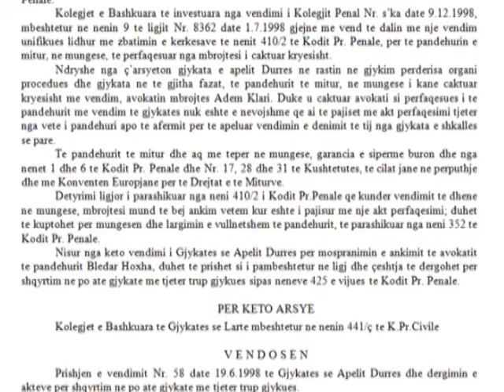BOTOHEN VENDIMET UNIFIKUESE,NJE LIBER I CILI DO TE NDIHMOJE GJYKATESIT LAJM